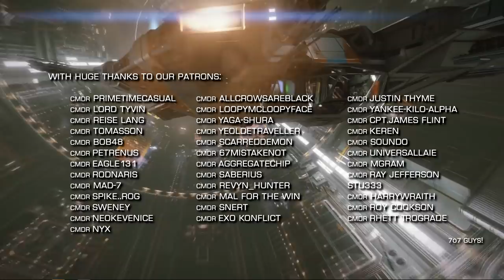Elite Dangerous: Witchspace News Supplemental | Carrier Beta 1 - Patchnotes Released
A breakdown of some of the highlights from the newly released patchnotes for the fixes in the forthcoming Fleet Carriers beta #1 on 7th April 2020.